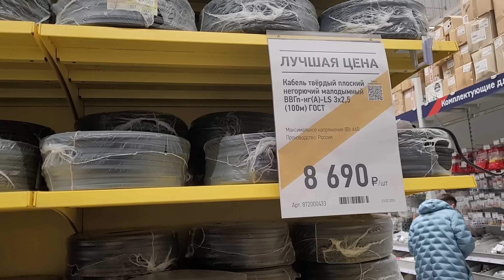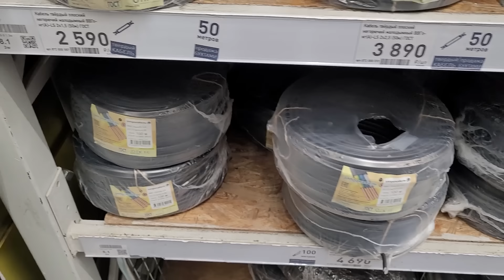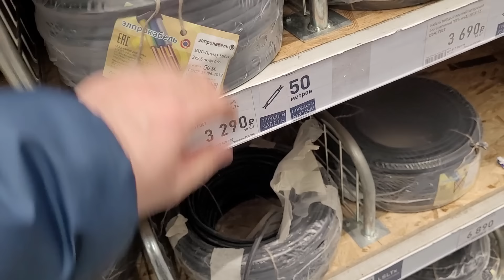Купили убитый дом /сколько нам жить без света/ думаем как обогреть дом